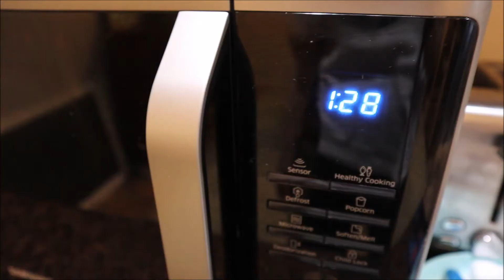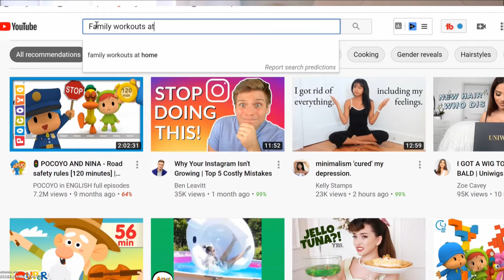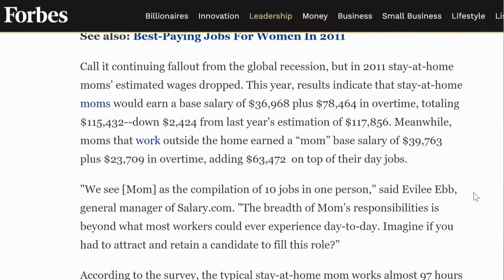HOW TO MAKE TIME FOR YOURSELF AS A STAY AT HOME MOM | 5 EASY STEPS | AVOID MOM BURNOUT & BE HAPPIER!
Do you need more time as a stay at home mom? I have 5 easy steps to more time, more peace, more productivity and less burnout starting today! Being a stay at home mom can be draining and we are often left with very little time for ourselves at the end of the day. I have some awesome solutions to help you with this problem. If you are a stay at home mom, homeschool mom, or mom in general, this video is for YOU!

Welcome! I am Paige and I am passionate about sharing motherhood tips and tricks, my pregnancy journey as well as self improvement help. Stick around to learn how to create the healthy and fulfilling life you want to lead.

I upload new videos twice a week covering, motherhood, self improvement, mental health, and vlogs!